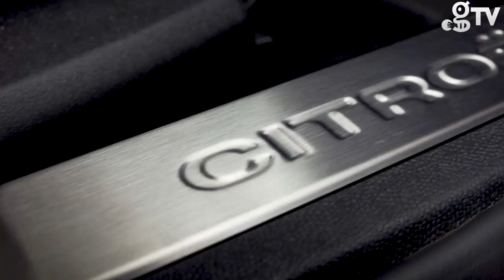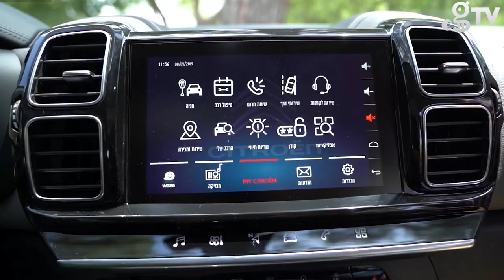To Citroen C5 Aircross στο Gazzetta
Ο Πέτρος Πιτσίνης μας παρουσιάζει τη ναυαρχίδα των SUV της Citroen, το εντυπωσιακό C5 Aircross